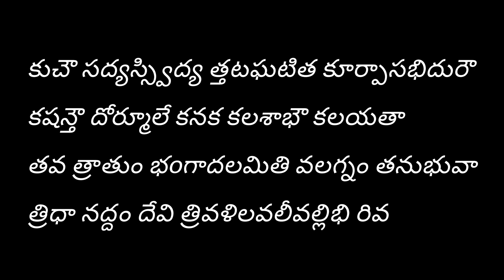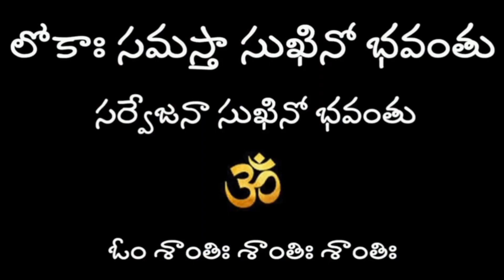సౌందర్యలహరి 76 - 80 / ఆర్థిక బాధలు దూరం / గురుబలం పెరుగుతుంది /సర్వత్రా విజయం